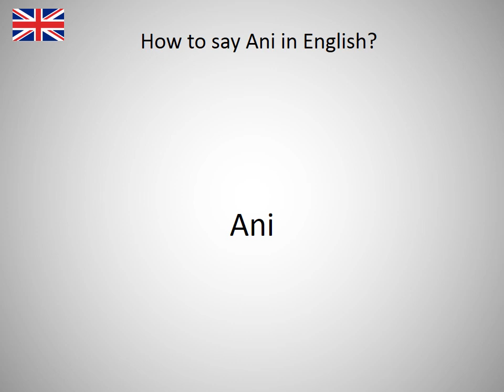How to say Ani in English?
How to say Ani in English? Learn the pronounciation Ani! How to Pronounce Ani. Expand your vocabulary, learn English words. Practice English online. Use this free pronunciation guide to practice words at a time. Learn English for free. Thank you for viewing, please like or subscribe! hoe om te sê, si të thuash, እንዴት እንደሚናገር, wie sagt man, comment dire, come dire, como dizer, как сказать, nasıl denir, cómo decir, 怎么说, πώς να το πω, hoe zeg je.